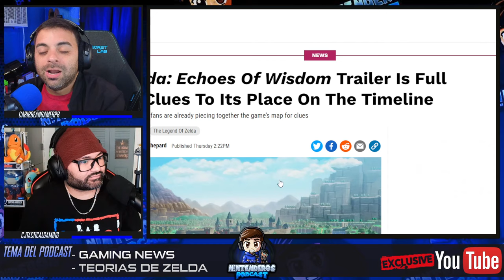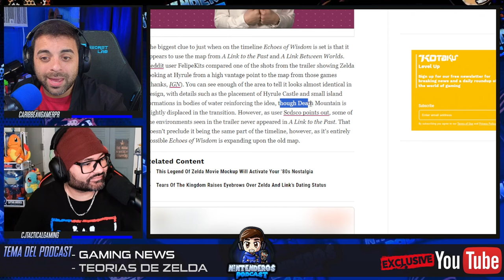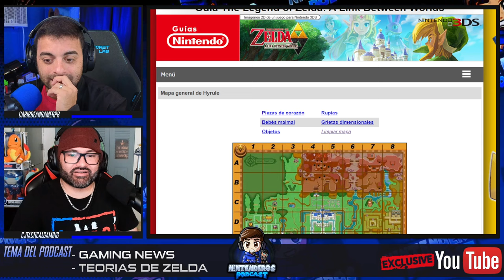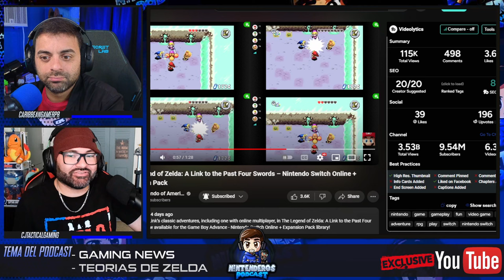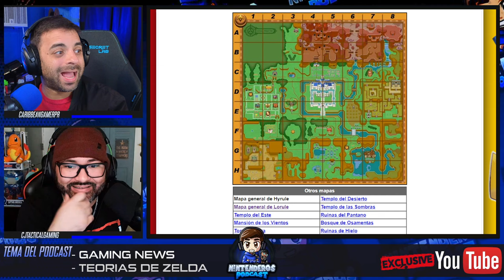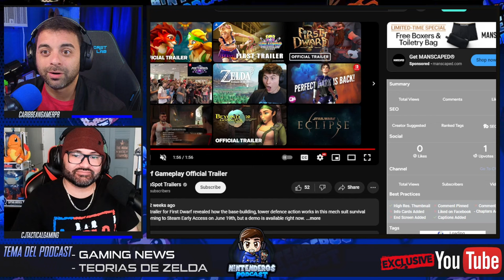SABEMOS EN DONDE ESTA ZELDA ECHOS OF WISDOM EN LA LINEA DEL TIEMPO | NINTENDEROS PODCAT EP56